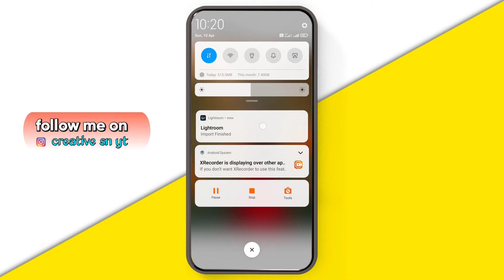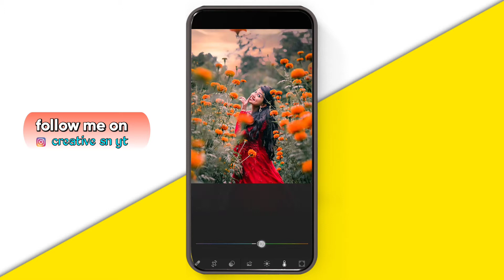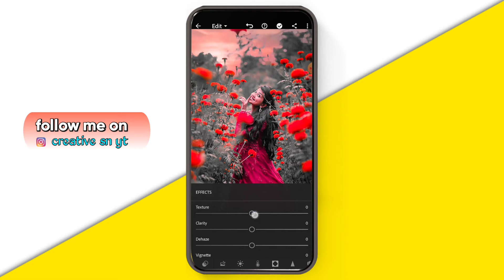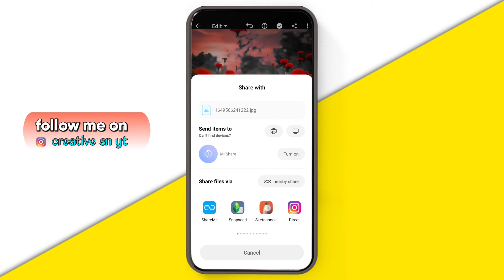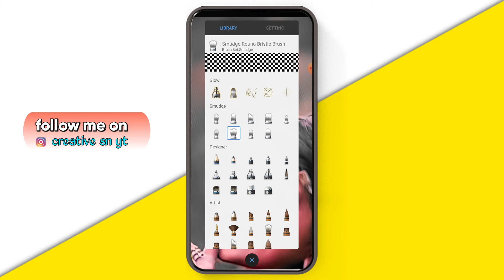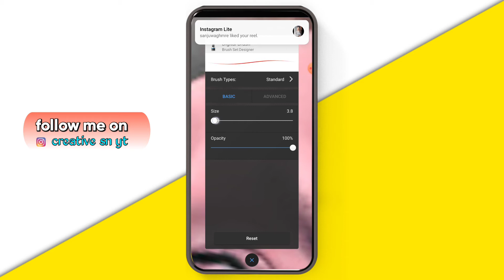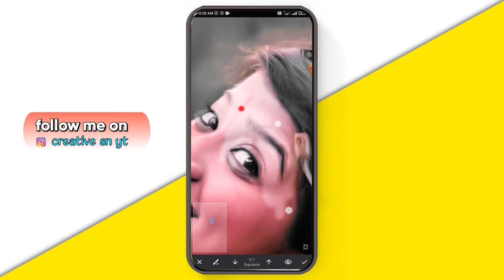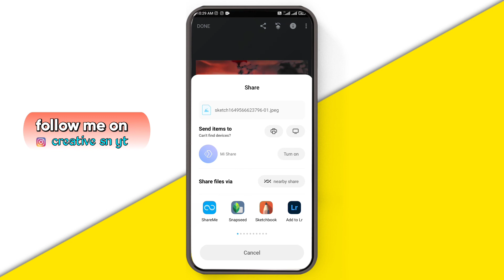Lightroom New Photo Editing Tutorial | Lightroom Smooth And HD Photo Editing | 2022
hi friend
        welcome to our channel creative sn yt. today we are learn about how to make black red and brown Colour in our photo using snapseed app.I hope you are enjoy this video thank you thanks a lot. you can also subscribe to our channel to see more interesting video.

. 📎📌tag📎📌.

. 🤭🥰your query❣️🤭.

1.photo editing kese kare
2. literoom se photo editing kese kare
3.phot editing tutorial
4.literoom photo editing tutorial
5. snapseed photo editing tutorial
6. autodesk sketchbook photo editing tutorial

THAN YOU❤ THANK YOU❤ THANK YOU❤